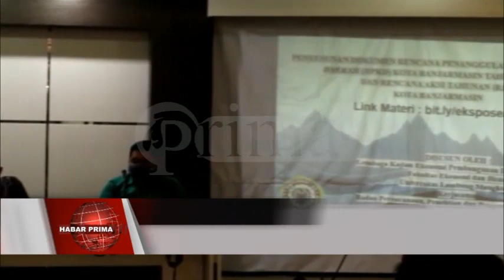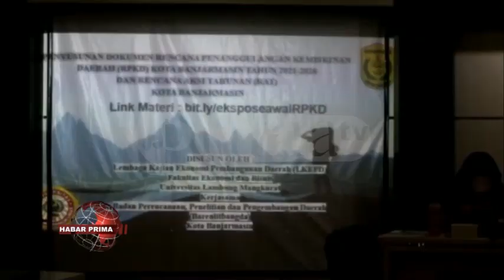PENANGGULANGAN KEMISKINAN DI BANJARMASIN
Badan Perencanaan Penelitian wan Pengembangan Daerah (Barenlitbangda) Banjarmasin menggelar rapat tim koordinasi penanggulangan kemiskinan Tahun Anggaran 2021/ di Aula Barenlitbangda Balaikota Banjarmasin/ baisukan Kamis 18 Februari 2021// Rapat ini/ sekaligus ekspose laporan pendahuluan penyusunan dokumen Rencana Kerja Pemerintah Daerah (RKPD) tahun 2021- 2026 wan Rencana Aksi Tahunan (RAT) bersama Lembaga Kajian Ekonomi Pembangunan Daerah (LKEPD)// Kepala Barenlitbangda Banjarmasin - Ir Sugito M.T menyatakan/ tujuan rencana penyusunan dokumen sebagai upaya penanggulangan kemiskinan di Banjarmasin///